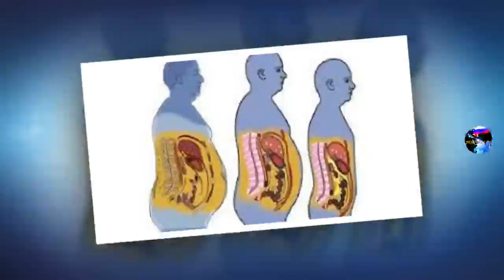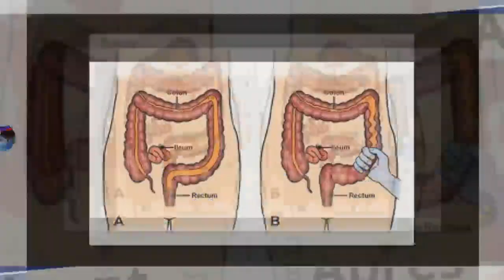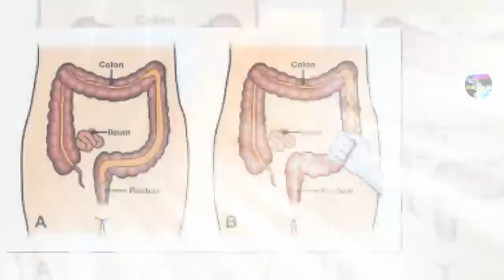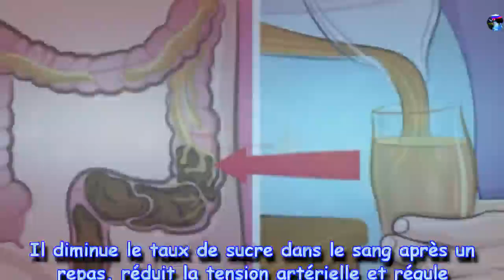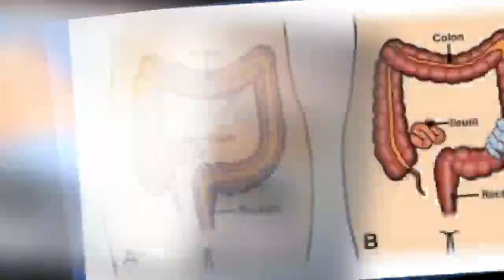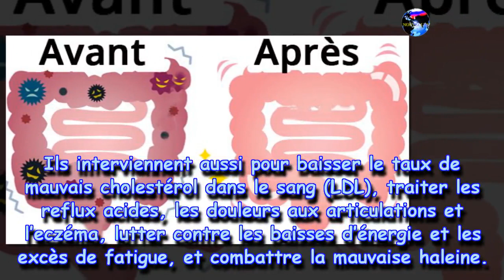Comment enlever l'abdomen et nettoyer le côlon